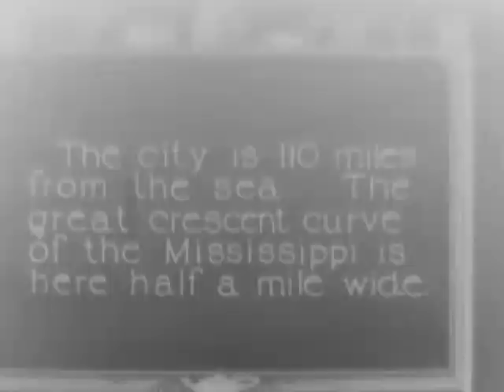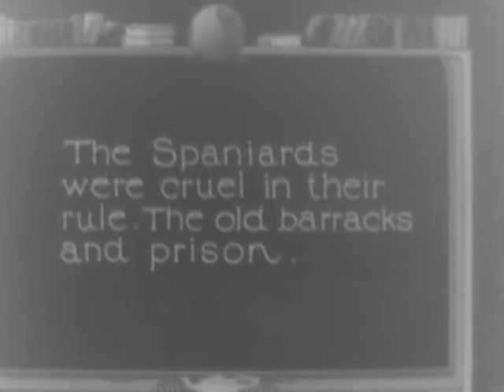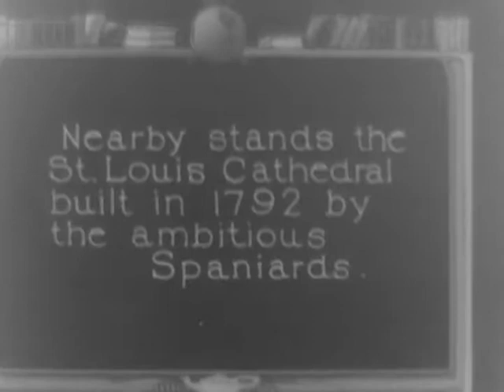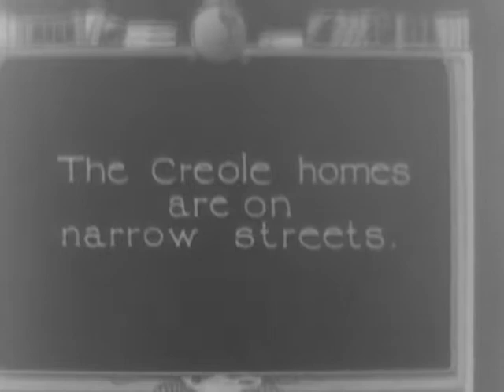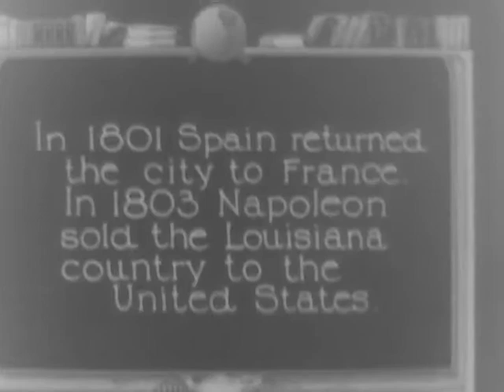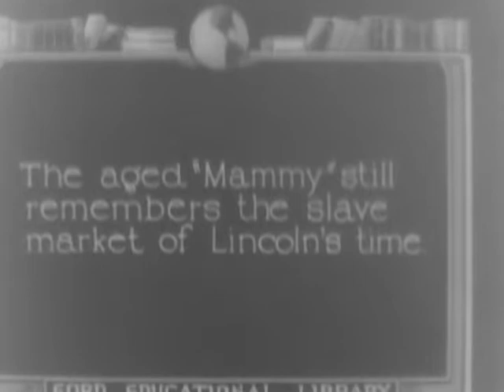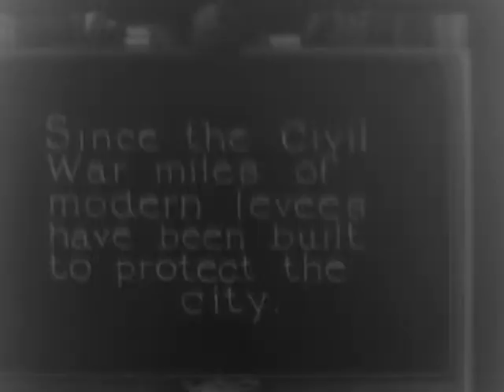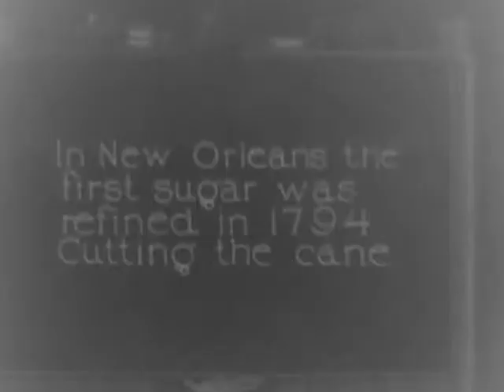NEW ORLEANS, ca. 1923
NEW ORLEANS, ca. 1923 - National Archives and Records Administration   - ARC Identifier 91016 / Local Identifier FC-FC-339 - Ford Motor Company.  DVD copied by IASL Master Scanner Katie Filbert.